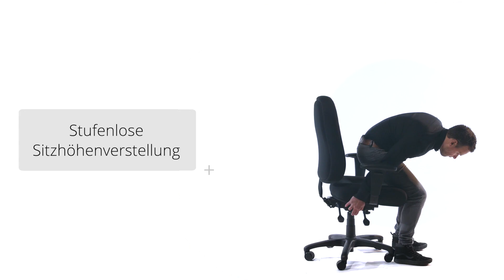ZENIT XXL - Funktionsvideo